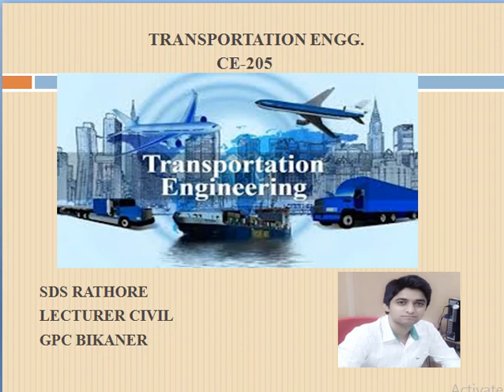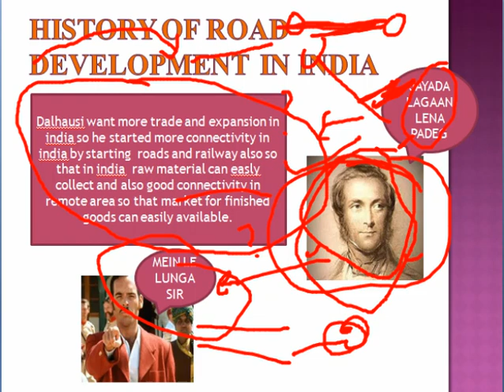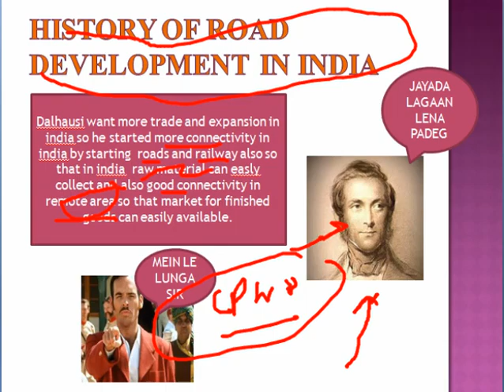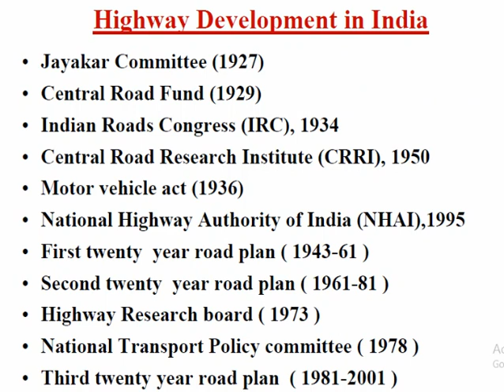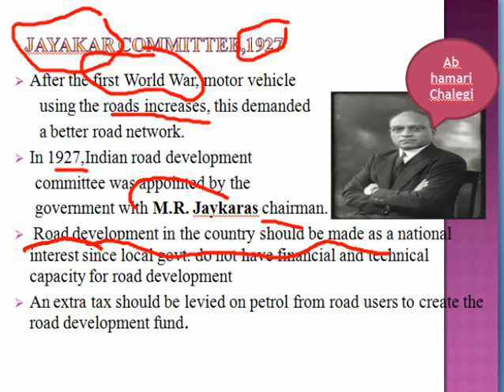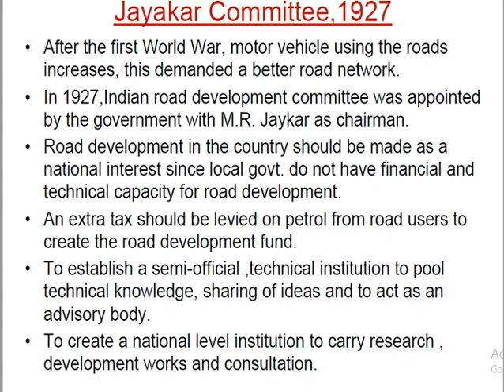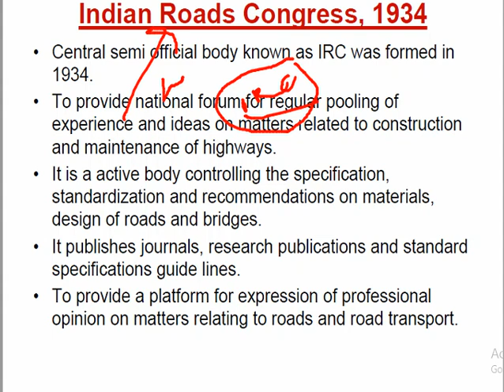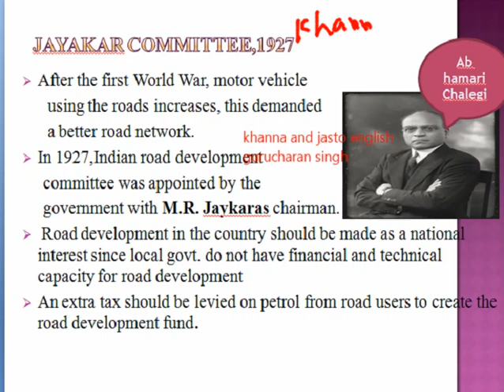CE-205 | TRANSPORTATION ENGG. | HISTORY DEVELOPMENT OF HIGHWAY by SDS RATHORE GPC Bikaner